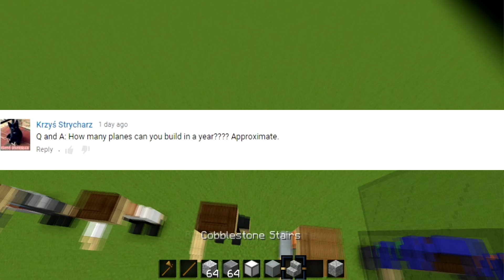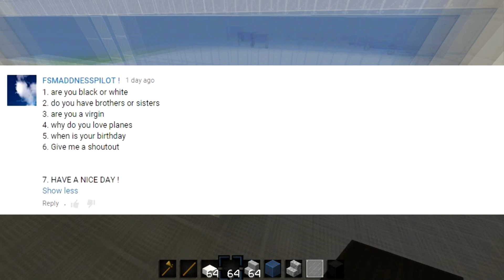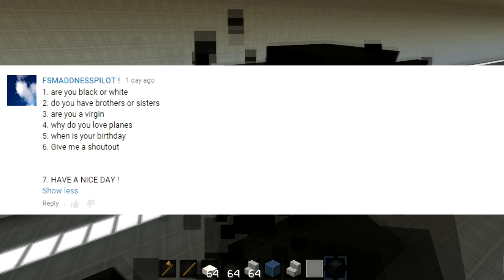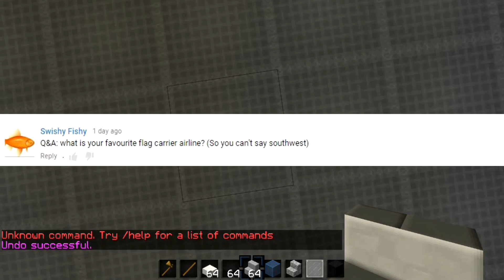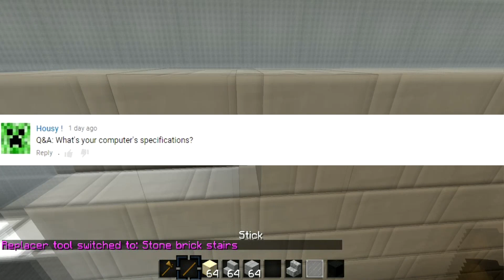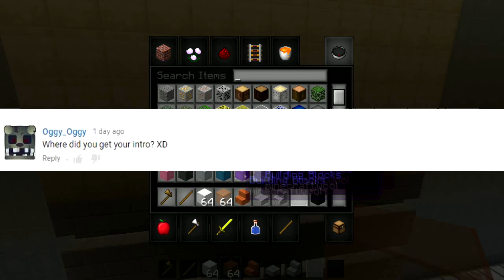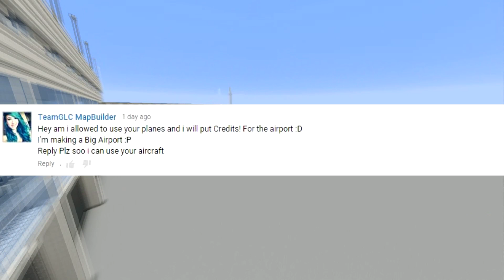1,000 Subscriber Special Q&A! [+Terminal Building Timelapse]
Hey everyone! You guys might not think that's a big number, but it means the world to me! In order to celebrate, I decided to take your questions and make a Q&A!